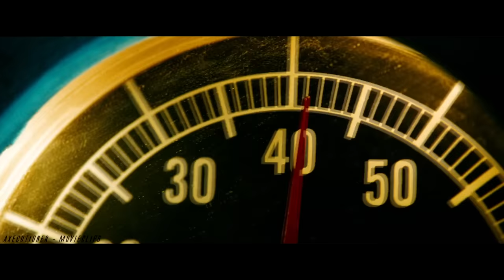Unstoppable | The Stanton Curve [2010]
Unstoppable (2010)

Ebay.

For Belgium-Nederland